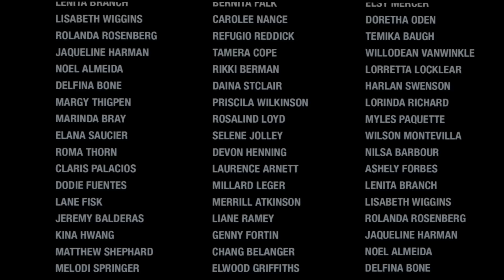Sunset Overdrive - "That's The Ending?" "NeoGaf Is Going to Eat You Alive" Rewind Cutscene XBO